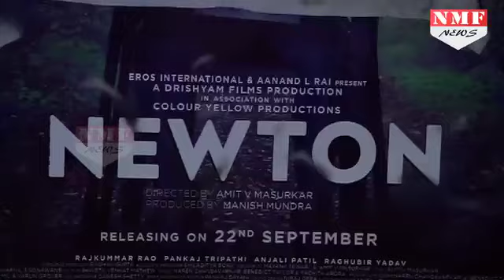Rajkummar Rao ने Host की Bollywood सितारों के लिए एक खास Screening | Kalki, Aditi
Watch video  Rajkummar Rao Host Special Screening of Newton.